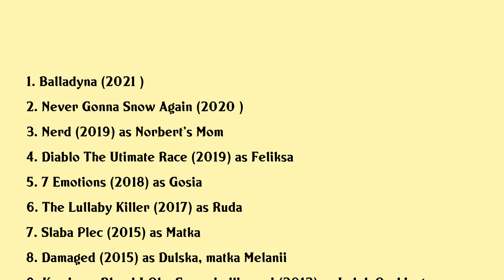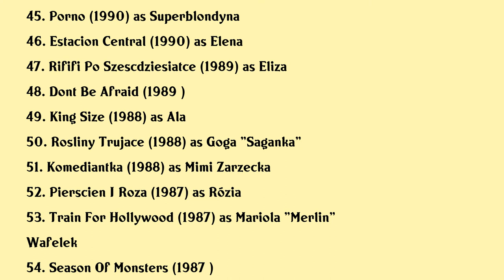Katarzyna Figura Movies list Katarzyna Figura| Filmography of Katarzyna Figura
Katarzyna Figura Full Movies List Filmography of Katarzyna Figura

Latest movies of Katarzyna Figura are:

1. Balladyna
2. Never Gonna Snow Again
3. Nerd
4. Diablo The Utimate Race
5. 7 Emotions
6. The Lullaby Killer
7. Slaba Plec
8. Damaged
9. Komisarz Blond I Oko Sprawiedliwosci
10. Yuma
11. Och Karol 2
12. Wyjazd Integracyjny
13. Wonderful Summer
14. Love And Dance
15. Grand Hotel
16. Aria Diva
17. Itaka
18. Were All Christs
19. Dead Mans Bounty
20. King Ubu

Complete list of movies acted by Katarzyna Figura are in this video.

Please Comment down your favorite movie of Katarzyna Figura